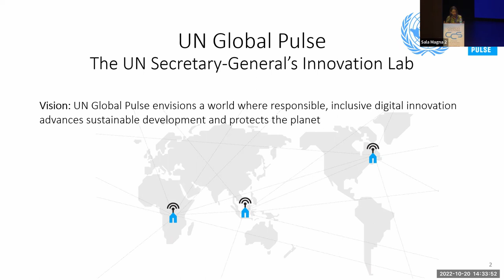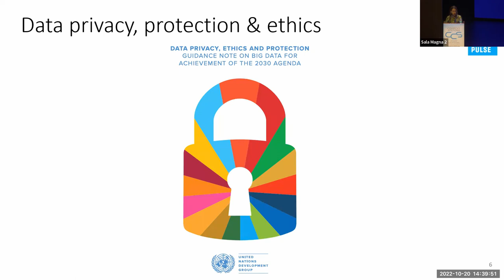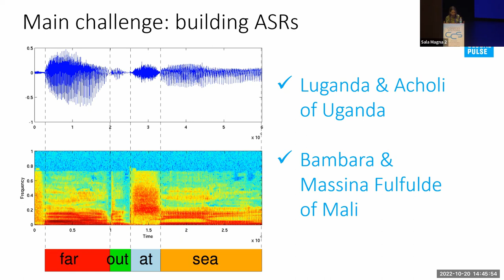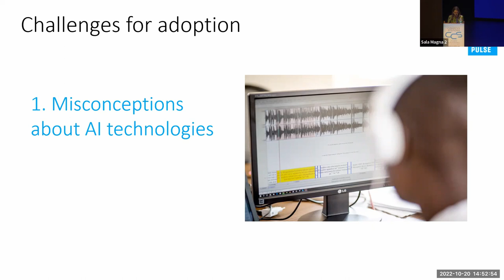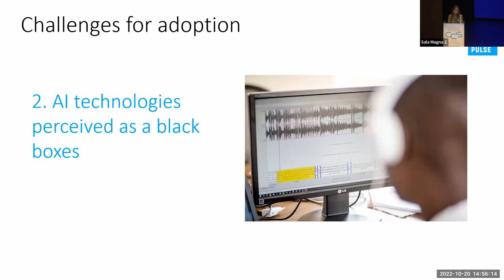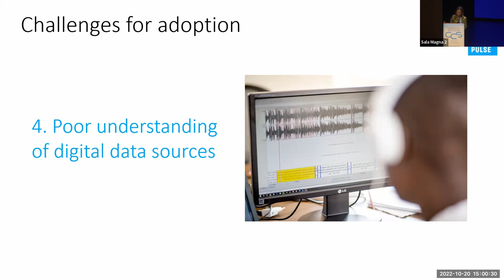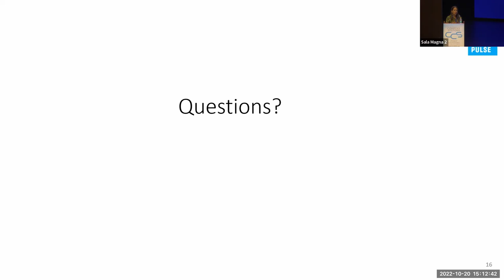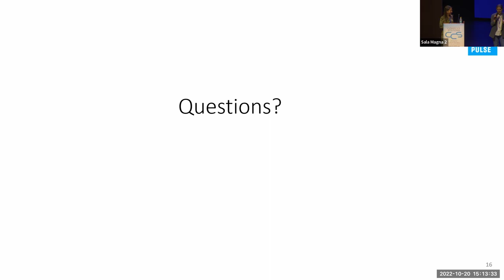CCS22: Applying AI no analyse public voices to advance the SDGs - Paula Hidalgo